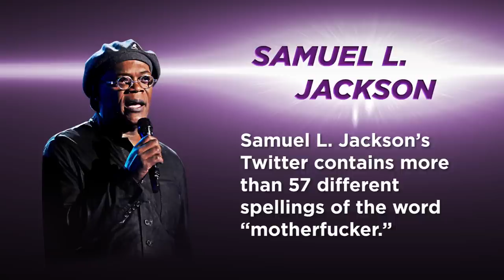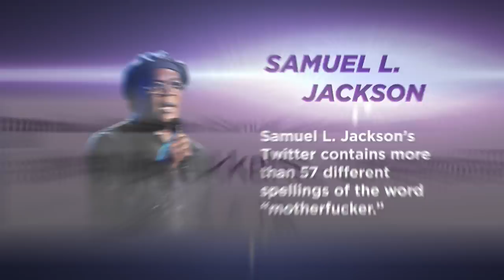Surprising Facts About The Cast Of Avengers: Age Of Ultron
The cast of Marvel’s Avengers assemble again—with a few more characters!

MUSIC
Web Hero

STILLS
Aaron Johnson arrives at the premiere of 'Nowhere Boy'
Samir Hussein / Getty Images

Scarlett Johansson arrives at the 68th Annual Golden Globe Awards Frazer Harrison / Getty Images

Mark Ruffalo attends the 'Marvel's The Avengers' Premiere during the 2012 Tribeca Film Festival
Slaven Vlasic / Getty Images

Jeremy Renner arrives at LACMA 2012 Art + Film Gala

Samuel L. Jackson speaks onstage during Spike TV's 10th annual Video Game Awards

Elizabeth Olsen poses for a portrait during the 2013 Sundance Film Festival
Larry Busacca / Getty Images

Robert Downey Jr. arrives at the premiere of Walt Disney Pictures' 'Iron Man 3'

Lynda Carter kneels on the ground and bears her forearm in a still from the television series Wonder Woman.
Warner Brothers / Getty Images

 Mark Ruffalo attends a special screening of Summit Entertainment's 'Now You See Me'
Alberto E. Rodriguez / Getty Images

Samuel L. Jackson attends the world premiere of 'Soul Men' Stephen Lovekin / Getty Images

Scarlett Johansson arrives at the Opening Night of LA Shorts Fest '09

Aaron Johnson attends the 'Nowhere Boy' premiere.
Jemal Countess / Getty Images

Mark Ruffalo attends Marvel Avengers Assemble European Premiere
Gareth Cattermole / Getty Images

Elizabeth Olsen attends the EE British Academy Film Awards
Ian Gavan / Getty Images

Robert Downey Jr attends the Iron Man 3
Mike Marsland / Getty Images

Jeremy Renner attends 'The Immigrant' photocall during The 66th Annual Cannes Film Festival
Andreas Rentz / Getty Images

Chris Evans attends Marvel's 'Captain America: The Winter Soldier' during Comic-Con International 2013

Elsa Pataky and Chris Hemsworth attend the World Premiere of 'Rush'
Eamonn M. McCormack / Getty Images

Chris Hemsworth attends the World Premiere of 'Rush'

Chris Hemsworth arrives at the 2012 MTV Movie Awards
Christopher Polk / Getty Images

Liam Hemsworth attends the 'Jimmy P.